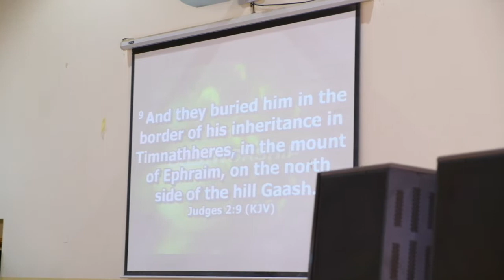Gethsemane 2019 Part6 - Ghana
Gethsemane 2019 Part6

THEME
Raising Game Changers and Change Makers
through Discipleship

Venue
Abokobi Presby Women Centre
Date
9th - 11th  August 2019

HOST
The Gospel Singers
Prince of Peace Presby Church
Tema C2/C5

Photography By
4CamRes MultiMedia